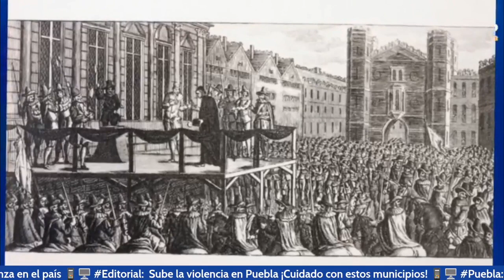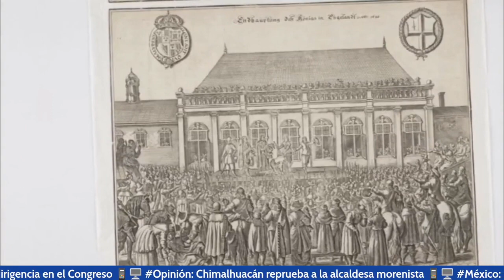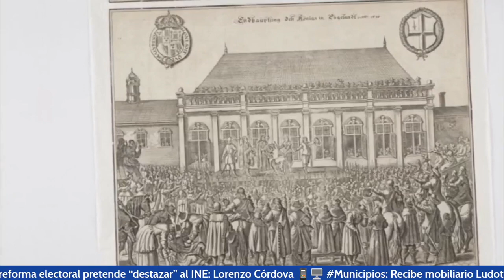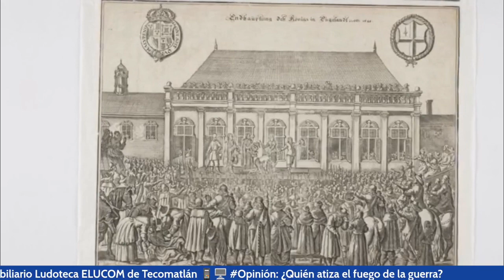La ejecución de Carlos I, Rey de inglaterra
Historia con Alfonso Gómez Rossi: La decapitación de Carlos I, Rey de inglaterra, la guerra civil y el absolutismo del Siglo XVII